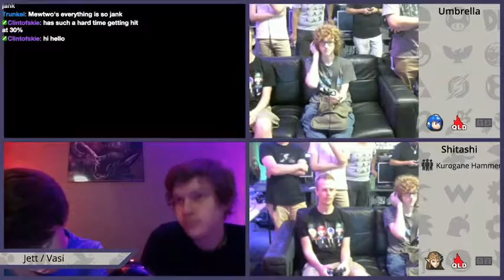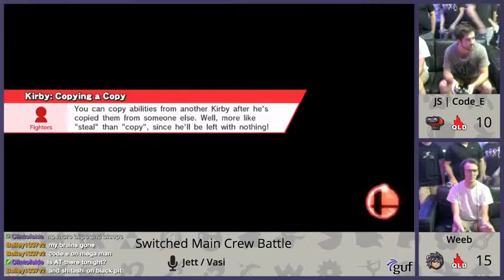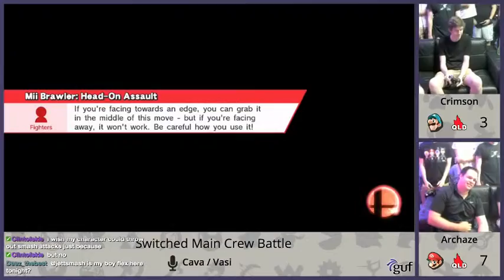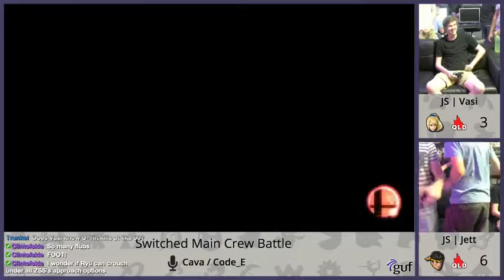Switched Main Crew Battle